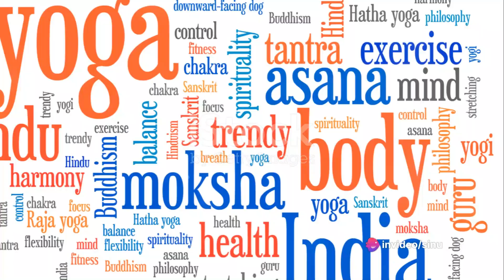"Yoga for Weight Loss: Transform Your Body and Mind" 2024💪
Commit to this holistic "Yoga for Weight Loss" series, and witness the transformative power of yoga unfold in your life.